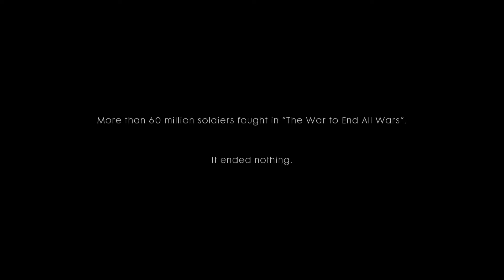Battlefield 1 - Part 1 - Storm of Steel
Game Description:
Battlefield 1 (also known as BF1) is the fifteenth installment in the Battlefield Series developed by DICE and published by EA. The singleplayer campaign of Battlefield 1 takes place during World War 1 across six different "War Stories" which revolve around different people in different aspects of the Great War in campaigns such as the Italian Alps and the deserts of Arabia. Unlike past installments, the story offers a much larger sandbox to allow players more choice and variety in how they approach different situations.